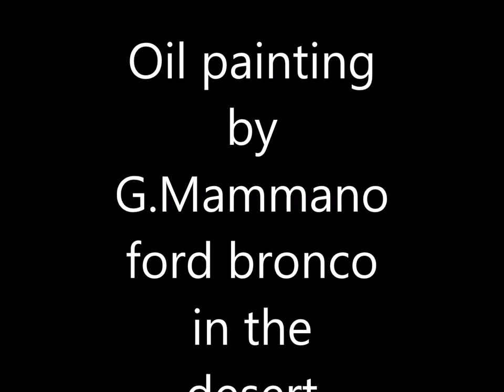oil painting ford bronco in the desert(time laps)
Oil painting by G.Mammanoart